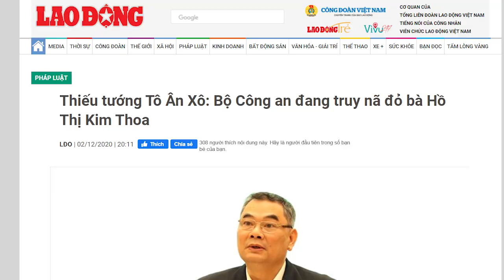Ức chế tận cùng – N.P Trọng tung “công bố đỏ” tới Thứ trưởng Thoa